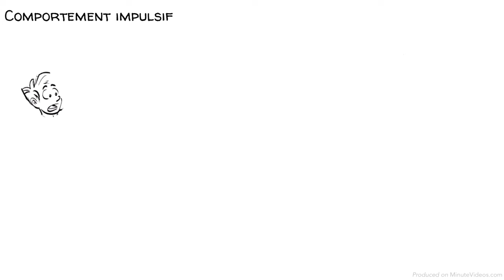Troubles du Déficit de l'Attention avec Hyperactivité (TDAH) : Signes, symptômes, solutions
Le TDAH est l'abréviation de trouble déficitaire de l'attention avec hyperactivité et est considéré comme un trouble mental. Les enfants atteints de TDAH ont des difficultés à être attentifs, sont hyperactifs et ont du mal à contrôler leur comportement. On estime qu'il touche globalement environ 5 % des enfants âgés de 3 à 17 ans et que les garçons sont quatre fois plus susceptibles d'être diagnostiqués comme souffrant de TDAH que les filles. Les symptômes du TDAH persistent souvent jusqu'à l'âge adulte et, s'ils ne sont pas traités, peuvent grandement influencés la vie d'une personne.

DIG DEEPER with these top videos, games and resources:
Read about the flip side and get a better picture with criticisms and historical context here:
● Overselling A.D.H.D.: A New Book Exposes Big Pharma’s Role – New York Times
● Do Typical ADHD Traits Offer Advantages to Entrepreneurs? – a brand new perspective

Nous avons tous ces jours où nous préférerions être ailleurs, où notre attention se laisse aller au gré du vent. Pourtant, il existe de nombreux moyens efficaces de regagner l'attention de vos élèves et de les aider à la diriger vers ce qui compte ! Notre cerveau est sensible à la nouveauté, c'est pourquoi l'ajout d'un puzzle, d'un jeu de mémoire ou d'un casse-tête physique peut faire des merveilles.
Et , la recherche montre continuellement que la pratique de l'attention focalisée renforce notre capacité d'attention et qu'un esprit calme devient beaucoup plus ouvert aux stimulations qu'il reçoit. Les exercices de respiration et de méditation sont particulièrement efficaces !
Essayez de combiner les deux approches en interrompant la leçon de routine par une activité insolite, puis en apprenant à vos élèves à ramener leur attention sur le moment présent. Faites-nous savoir comment cela se passe ! Pour des ressources intéressantes, voyez le lien

CHAPITRES
0:00 Le TDAH
0:28 Léo
0:41 Le déficit d'attention
1:23 L'hyperactivité
1:58 Le comportement impulsif
2:36 Le diagnostic et la prise en charge
3:46 Le cas de Gillian Lynne